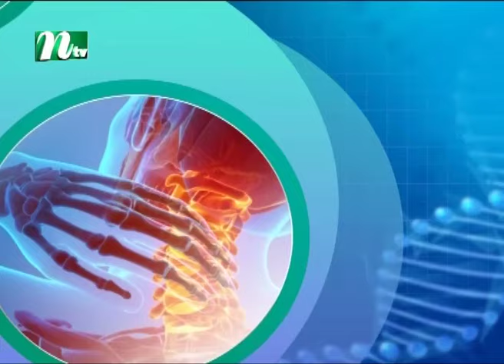কোমর ব্যথার করনীয় | স্বাস্থ্য সুরক্ষায় প্রতিদিন | EP 18 | NTV Health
কোমর ব্যথার করনীয় | স্বাস্থ্য সুরক্ষায় প্রতিদিন | Shastho Surokkhay Protidin | EP 18 | NTV Health Show | Advised by Dr. S. Chakroborty | Presented by Dr. Samiul Awal Sakshar | Produced by NTV | Country: Bangladesh.